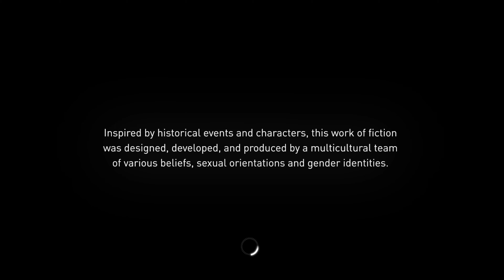ASSASSIN'S CREED SYNDICATE 4K PC Gameplay Walkthrough #29 - Motion To Impeach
B U Y | T H E | G A M E | H E R E

As Jacob Frye, a young and reckless Assassin, use your skills to help those trampled by the march of progress. From freeing exploited children used as slave labor in factories, to stealing precious assets from enemy boats, you will stop at nothing to bring justice back to London’s streets.